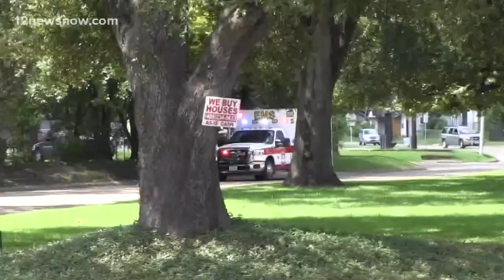Beaumont community offering prayers to families affected in Sunday's quadruple homicide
22-year-old Lively Stratton has been charged with four counts of murder.